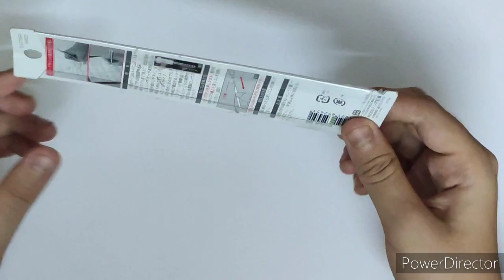Unboxing and Review of Tombow Mono Zero Eraser